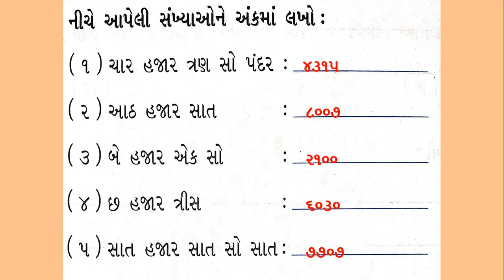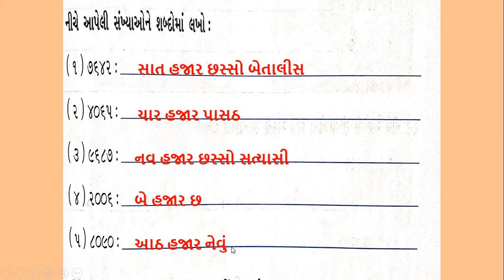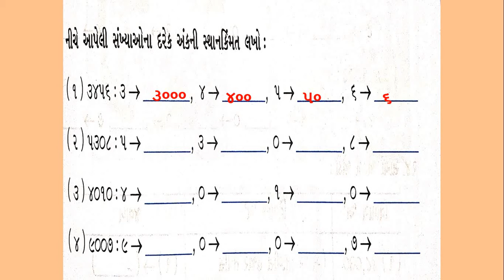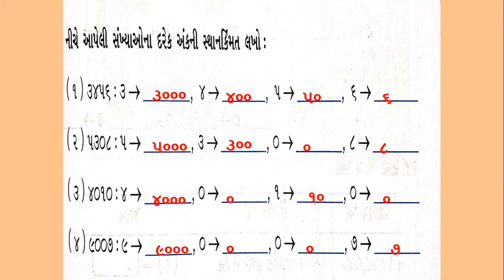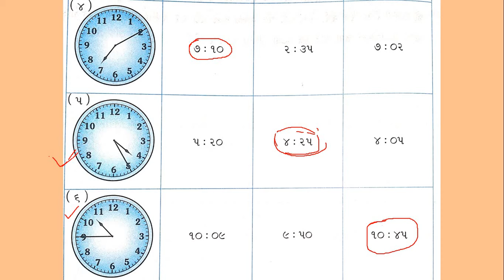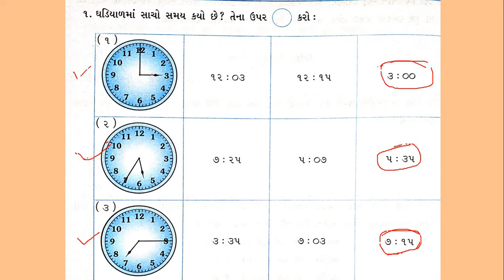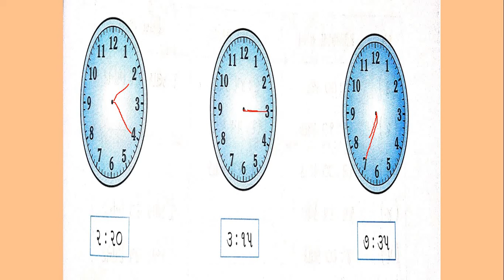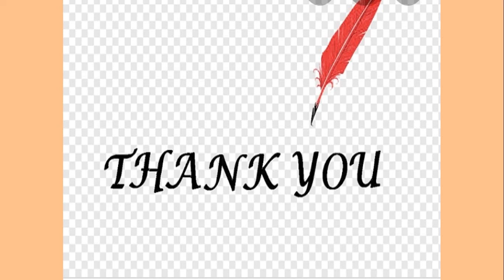Gujarati Medium - STD - 4 - MATHS